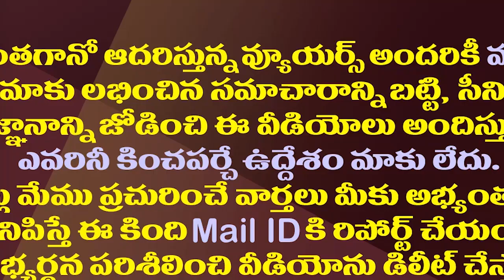అయ్యన్నపై సీఐడీ విచారణ..హైకోర్టులో దక్కని ఊరట| Ayyanna Patrudu Can Be Investigated Clears High Court